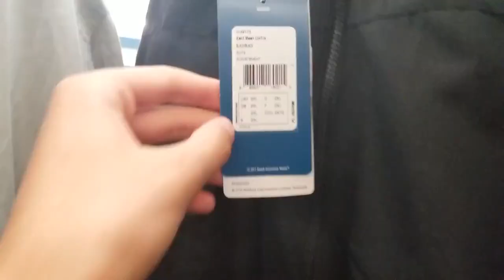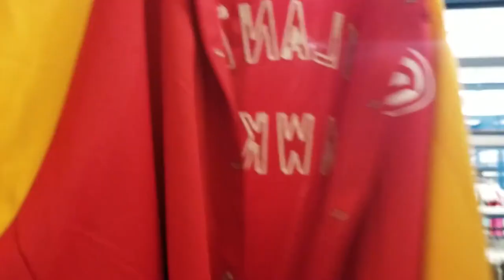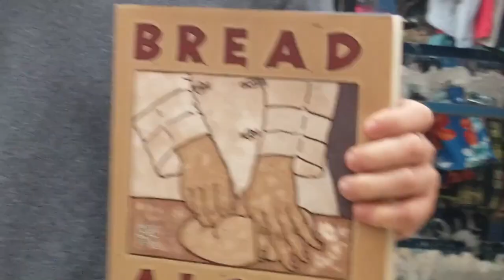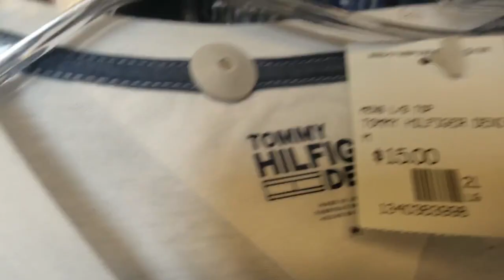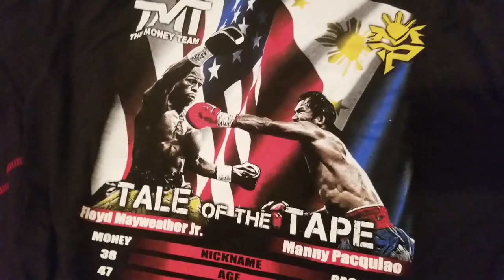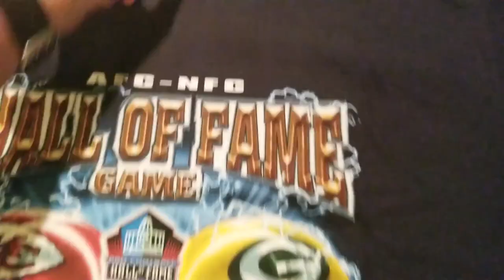Huge Vintage Harley Davidson T Shirt Haul - Trip to the Thrift #7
Instrumental: "Double Cross" by FALLD.